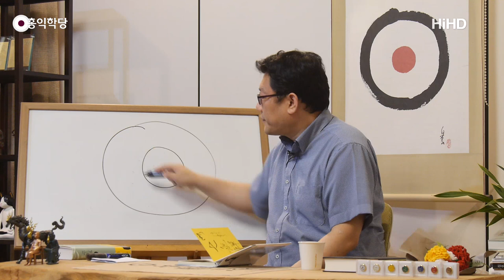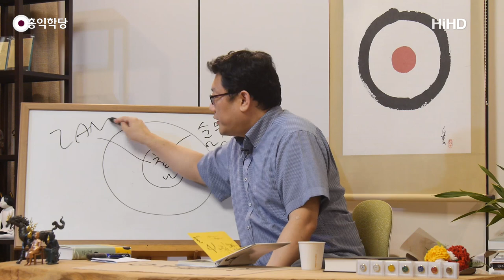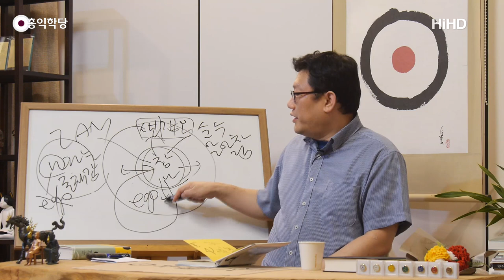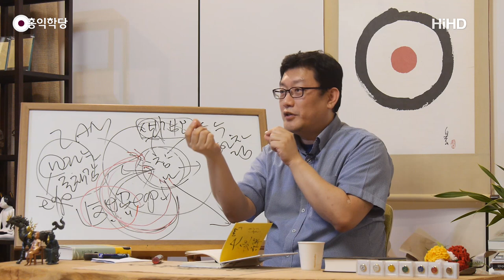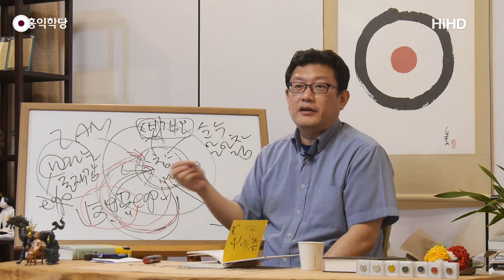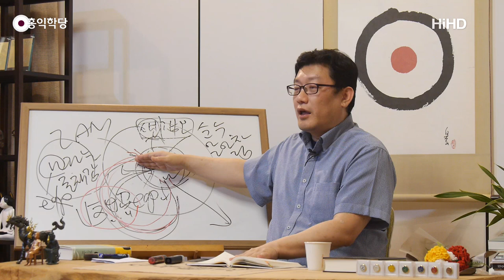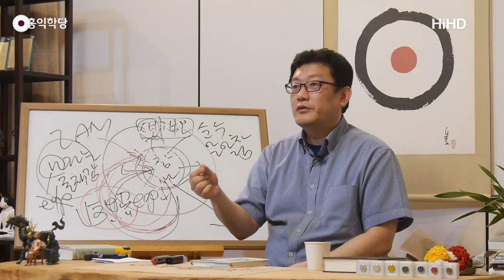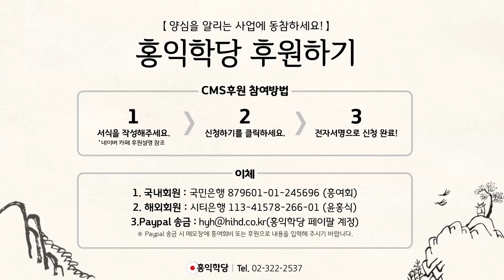[홍익학당] 대승찬, 빛을 돌려 근본으로 돌아가라!(180725)_A683